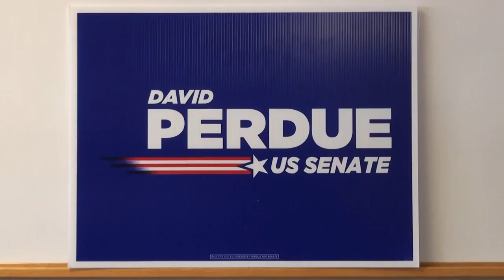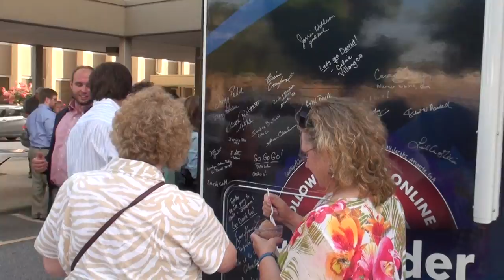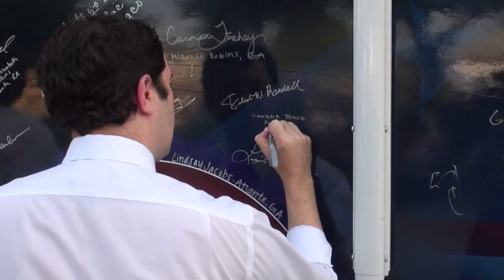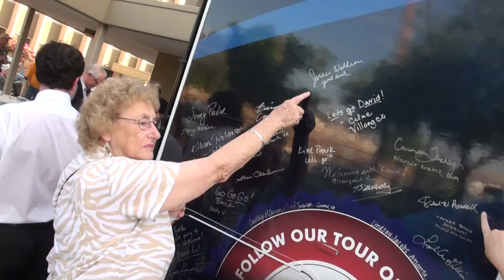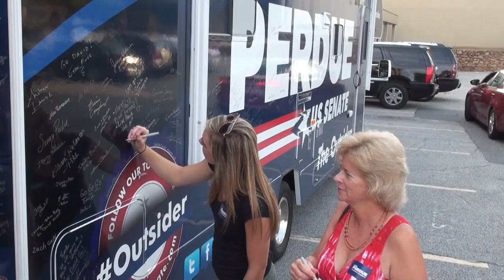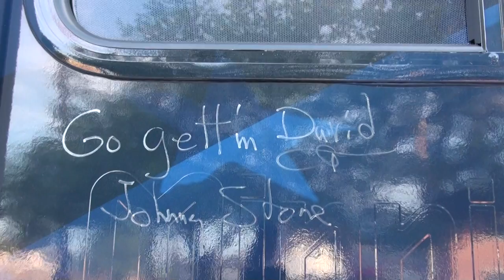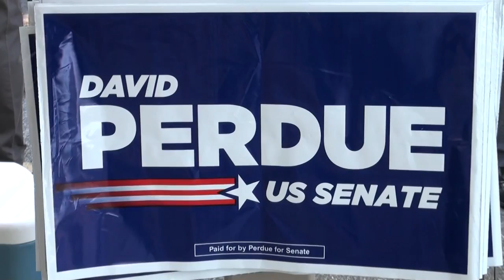David Perdue for U.S. Senate RV Tour Kickoff Buckhead 07/09/14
VOTE now through JULY 22, 2014

00:00  Campaign Callers
01:06  RV Bus
05:16  Bonnie Perdue
06:57  David Perdue greets guests
11:50  Welcome by Billy Kirkland
12:21  Neal Purcell, Finance Chair
14:53  David Perdue addresses voters
18:14  Alec Poitevint, Co-Chair
24:15  Media Interview

David Perdue for U.S. Senate
3110 Maple Street, Suite 400
RV Bus Tour kickoff